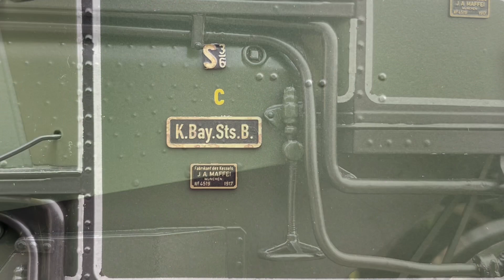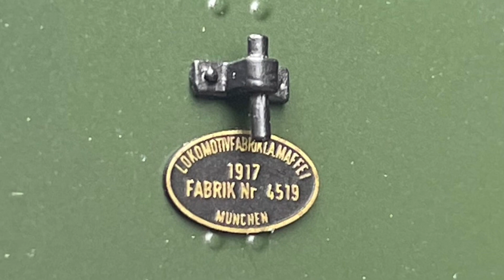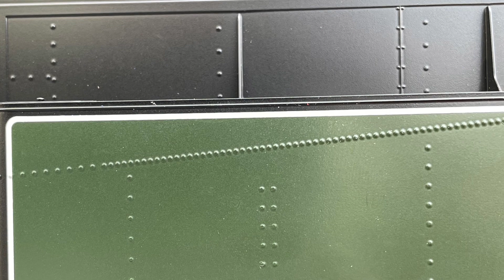Spur1 Diashow September 2022: K.Bay.Sts.B S3/6 von KM1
Die Dampflokomotiven der Gattung S 3/6 (gesprochen: „S Drei Sechstel“, neuzeitlich auch „S Drei Sechs“) der Königlich Bayerischen Staatsbahn (Baureihe 18.4–5 der Deutschen Reichsbahn) waren Schnellzuglokomotiven mit einem Vierzylinder-Verbundtriebwerk. Die Achsfolge ist 2’C1’, die auch als Pacific bezeichnet wird.
Diese Lokomotiven sind unter den Länderbahnlokomotiven insofern bemerkenswert, als sie über einen Zeitraum von fast 25 Jahren beschafft worden sind, auch noch zu Zeiten der Deutschen Reichsbahn. Insgesamt wurden 159 Exemplare hergestellt, mehr als von allen anderen Länderbahn-Pacifics zusammengenommen. 89 der Lokomotiven (Serien a bis i) wurden von der Bayerischen Staatsbahn beschafft und 70 (Serien k bis o) von der Deutschen Reichsbahn.
Die von der Firma Maffei unter der Leitung der Ingenieure Anton Hammel und Heinrich Leppla entwickelte S 3/6 war eine etwas vergrößerte Weiterentwicklung der ersten deutschen Pacific, der Badischen IV f. Wie diese hatte die S 3/6 ein Vierzylinder-Verbundtriebwerk mit Antrieb auf die zweite Kuppelachse. Mit Ausnahme der Serien d und e, die einen Kuppelraddurchmesser von 2.000 mm aufwiesen, hatten die S 3/6 einen Kuppelraddurchmesser von 1.870 mm, der einen Einsatz sowohl im Hügelland als auch im Flachland zuließ.
Die zulässige Höchstgeschwindigkeit der Lokomotiven lag unabhängig vom Treibraddurchmesser bei 120 km/h; die Leistung wurde im Beschaffungszeitraum von 1.770 PSi auf 1.830 PSi gesteigert.
Nach dem Vorbild der S 3/6 konstruierte Maffei weitere Pacific-Lokomotiven für andere Bahngesellschaften, so die in 90 Exemplaren von 1913 bis 1923 gebaute CFR-Baureihe 231 für Rumänien und vier Breitspur-Pacifics (Nummern 877 bis 880), die 1913 an die spanische Compañía de los Ferrocarriles de Madrid a Zaragoza y Alicante-MZA geliefert wurden. Erfahrungen aus dem Bau der S 3/6 flossen auch in die Badische IV h ein, die letzte für eine Länderbahn entwickelte Pacific. Dagegen scheiterten Verhandlungen der Sächsischen Staatseisenbahnen über einen Lizenzbau der S 3/6 bei Hartmann. Hartmann konstruierte daraufhin, orientiert am bayerischen Vorbild, die Sächsische XVIII H und die Sächsische XX HV, von denen vor allem die dreizylindrige XVIII H optisch eine gewisse Verwandtschaft zur S 3/6 erkennen ließ.